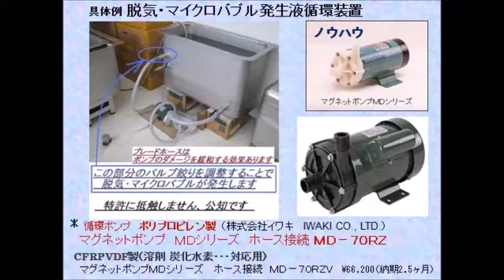超音波（キャビテーションと音響流）のダイナミック制御 ultrasonic-labo